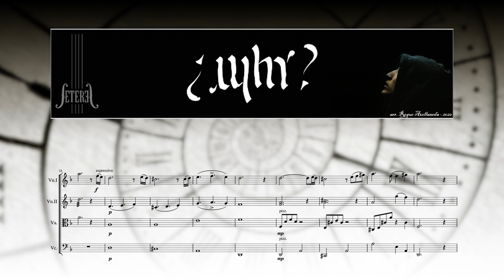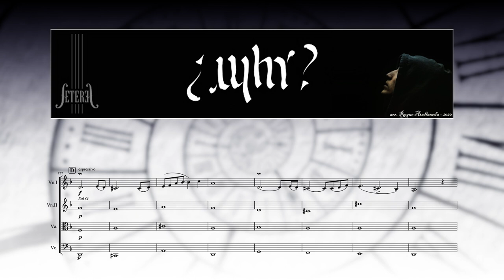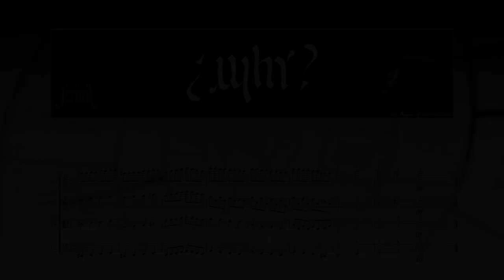Why? (ÆTEREA) - Arreglo para Cuarteto de Cuerda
En 2017, durante un parate de la banda, se me ocurrió incursionar un poco en orquestación y adaptación (¿para qué? todavía me lo pregunto), y usé estos temas como excusa. El caso es que todo quedó ahí a medio hacer por varios motivos... Esta pandemia me dió la oportunidad de poder completar o, si se prefier, cerrrar el trabajo/juego/aprendizaje que me propuse en ese momento y que había quedado con lagunas. Comparto aquí mi experiencia, incompleta y a los tumbos como corresponde.

Esta serie de videos presenta los temas, cuyo estilo principal es metal/doom/gothic o algo así, pero en formato para cuarteto de cuerda tradicional (2 violines, viola y violonchelo), en los que se presenta de manera más o menos fiel la estructura y motivos principales de cada uno, pero también hay partes si bien no enteramente nuevas, que presentan figuras y variantes que claramente no pertenecen a la forma original, como modulaciones, cambio de tempo, partes en donde aparece la melodía de la voz tratada instrumentalmente, etc.

No hay grabación en vivo de este tema... :(